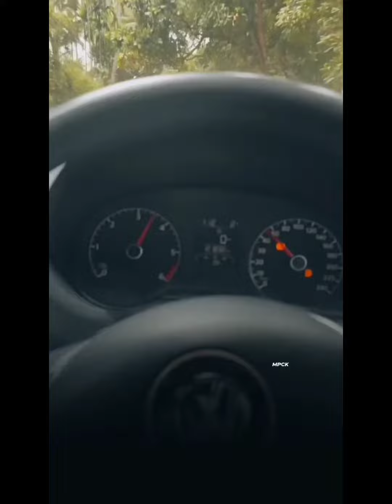🔥Kerala Modified Polo🔥❌😈Polo Gt😈❌Modificaton❌Modified Kerala|Mallu Modifiers|Save The Modification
Modified Polo Shorts:-